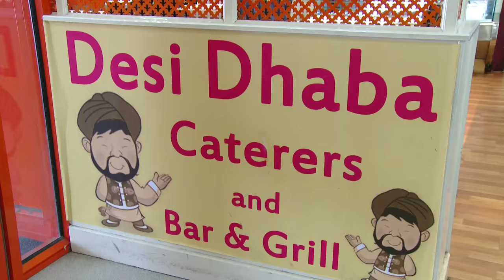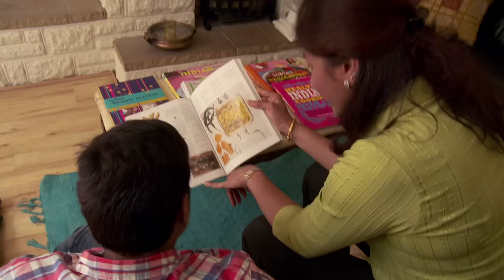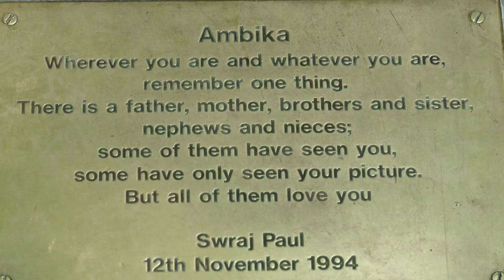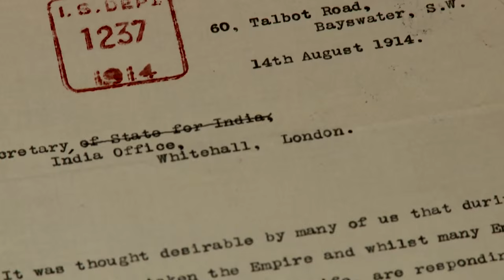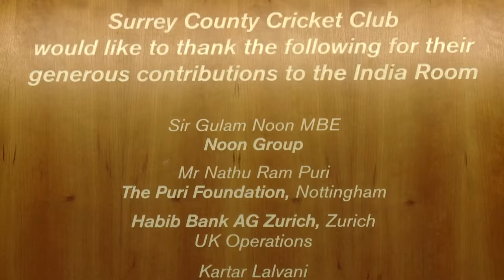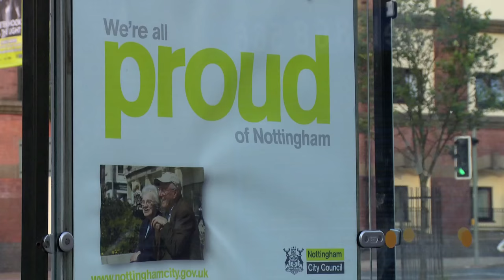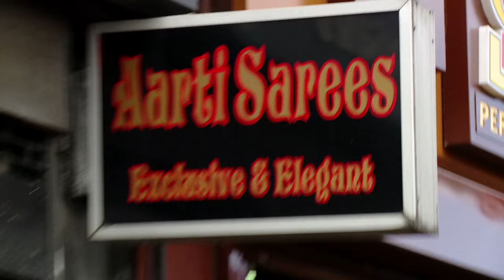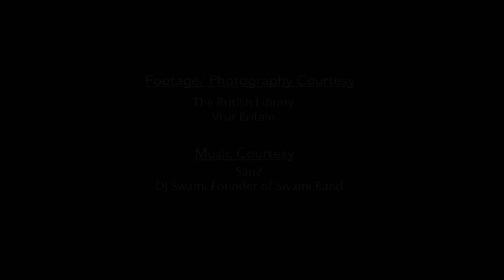Bridging Worlds A Meeting of Minds: The Story of Indians in the United Kingdom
Of all the countries Indians have made home, the United Kingdom has perhaps the longest and definitely the most complex relationship with the Diaspora. Starting as a legacy of colonisation, continuing when immigration opened after the War, immigration today is also about economic opportunities and big business with Indian companies leading the way in investing in Big Britain.

Overcoming painful legacies, building on commonalities and shared histories, Indians and Britons have come closer together as allies, creating truly A Meeting of Minds. And this has been possible largely due to the efforts of the Indian Diaspora whose success has exceeded the wildest expectations. Prominent in every field - business, politics, the professions, art and culture, media and communication - their success has not just helped relations between both countries, but has also created within the UK, a deep appreciation for the culture and capacities of the Land that was once the jewel in the crown.